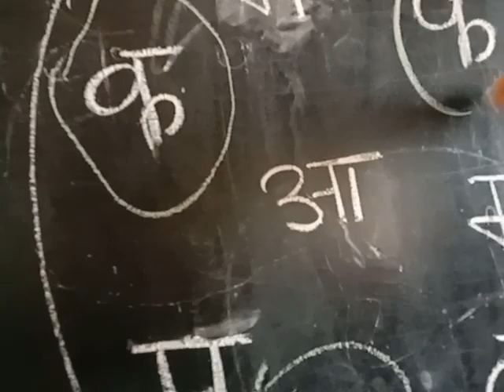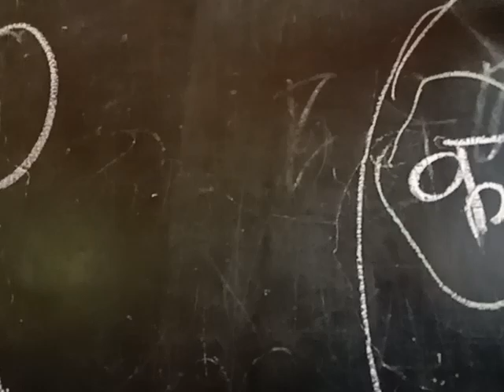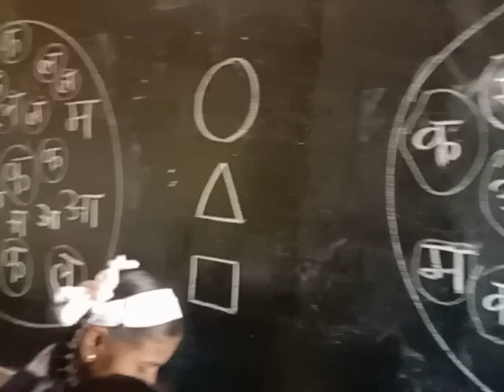💯झटपट अक्षरे ओळख/इयत्ता पहिली /छोटे छोटे उपक्रम